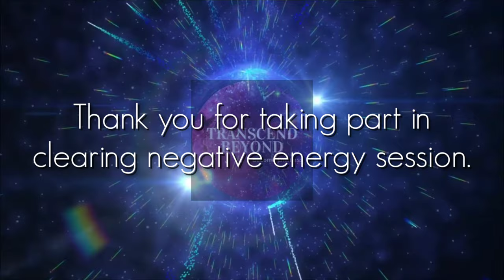Hard time dealing with Negative energy? Try this!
Listen to this to remove negative energy from your mind, body, home, environment while cleansing your thought, emotions, and feeling within 10 minutes.
This video will assist you to clear all the negative energy in and around you while boosting positivity.  The healing music and Om chants placed with alpha beats will release negative emotions while guiding you to find inner peace and boost your spirituality. For best result try to relax and sit back while listening to this cleansing and healing music and letting it wash over you and fill you up with love and light to  purify your soul and focus on  self improvement making you best version of you everyday.
We wish you all the best and thank you for taking part in your full body cleansing, release negative emotions, and remove negative energy session. Best wishes.

Video credit: Erosvideos, alwayskamals, ChristianBodhi
Audio credit: Pahadi Girl Team Swag